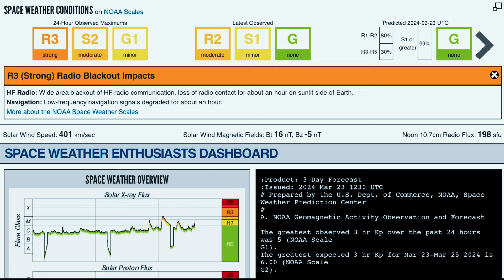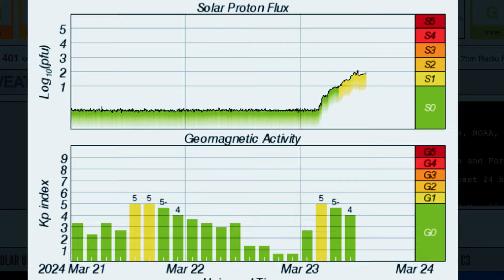STRONG Solar Flare Earth Facing‼️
March 23 2024